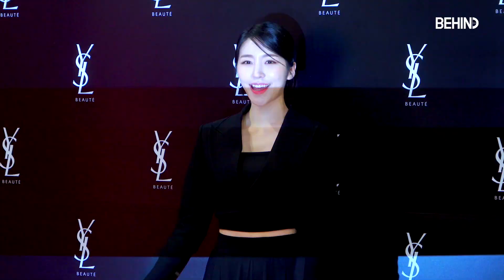'환승연애2' 성해은 이나연 박나언, 플레시 세례에 깜짝 '공식 행사는 처음이에요~' TransitLove2 SeongHaeeun LeeNaYeon ParkNaeon [비하인드]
[비하인드=김태석기자] 리얼리티 프로그램 '환승연애2'에 출연한 성해은, 이나연, 박나언이 1월 18일 오전 서울 중구 롯데백화점 본점에서 열린 '입생로랑 뷰티 따뚜아쥬 꾸뛰르 벨벳 크림 론칭 행사 포토콜 행사에 참석해 포토타임을 가졌다.

이날 행사에는 에스파(aespa), 엑소(EXO) 카이, 뉴진스(NewJeans) 다니엘, '환승연애2' 성해은, 박나언, 이나연이 참석해 자리를 빛냈다.